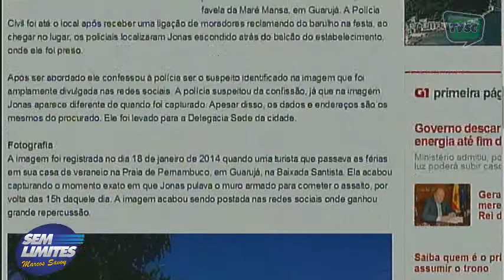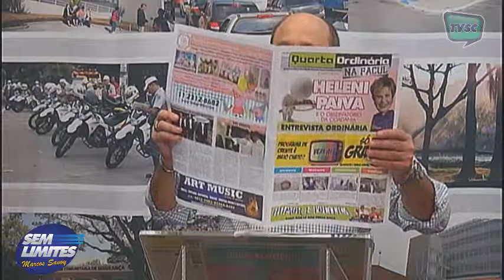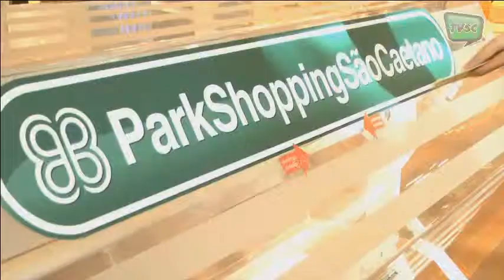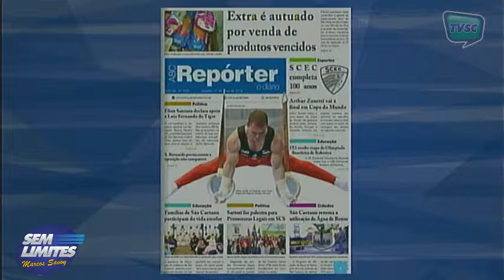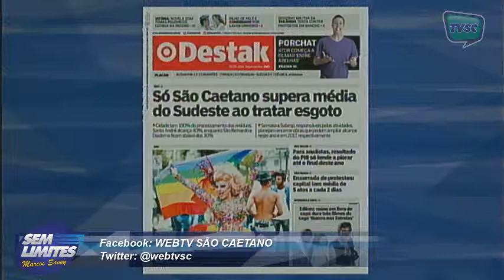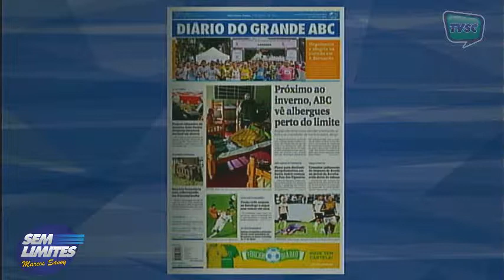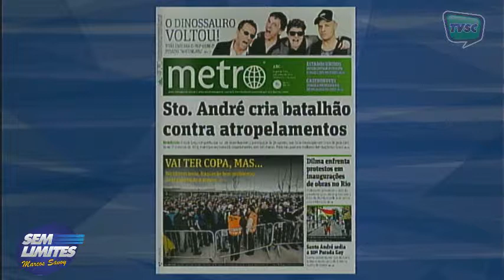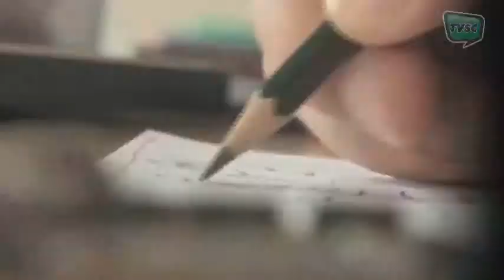"SEM LIMITES" 02 06 14